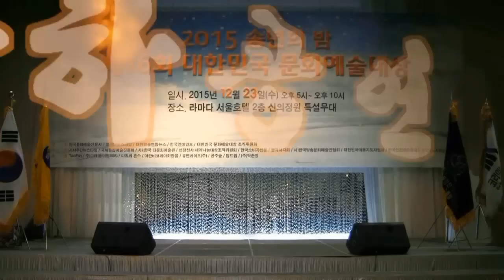[신인가수대상] 가수조아리 아리쓰리요 (2015송년의밤 제16회 대한민국문화예술대상 축하공연 '15.12.23 서울라마다호텔)